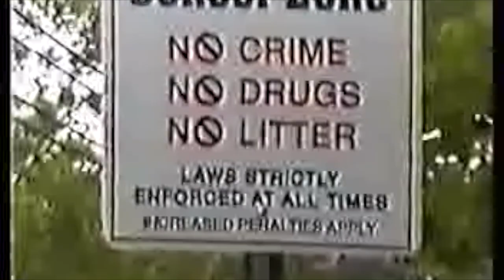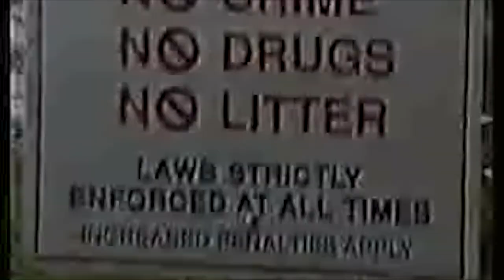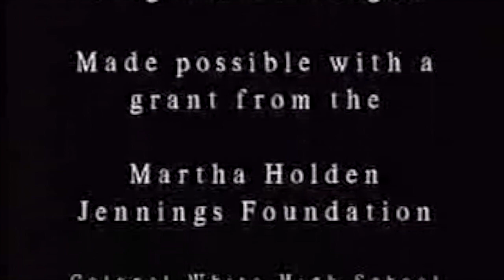Cougar Cast News Special #2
Colonel White High School Student documentary about drug sales in Dayton Public Schools from 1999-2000 school year.